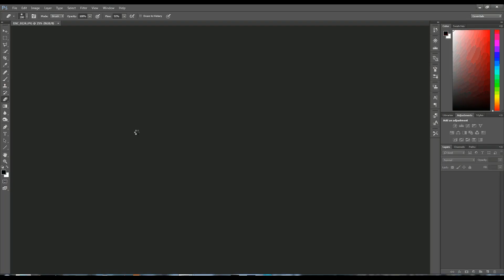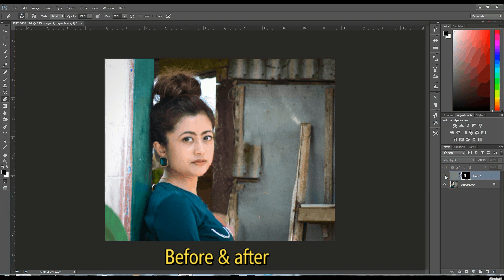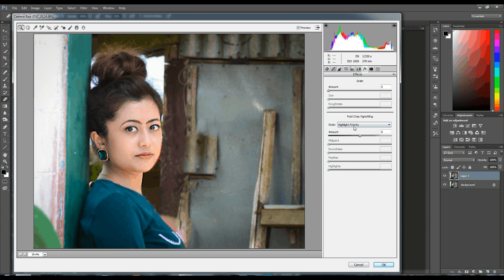How to fix miss focus (blur) photo on Ps Cc (Ps tutorial)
This video can showing to you, how to fix miss focus or blur photo on Photoshop Cc. I hope you to this video can helps you to many thing, especially in photo edit.